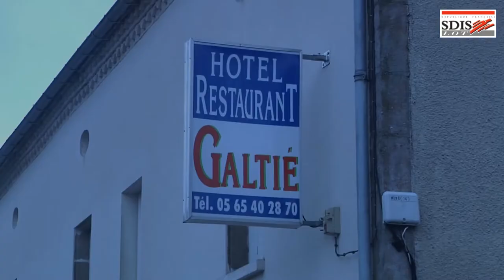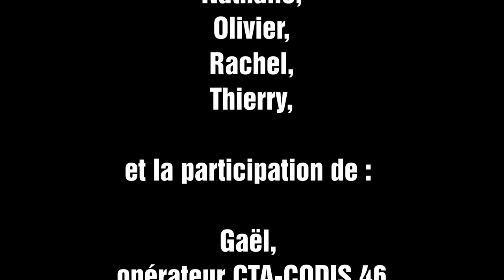Départ en intervention Pompier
Départ en intervention des pompiers de latronquiere